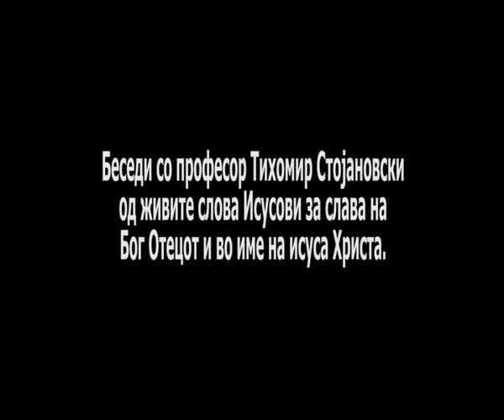ЗАВЕТ 229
Од словото Исусово беседи проф. д-р. Тихомир Стојановски за слава на Бог Отецот и во име на Исуса Христа...
Силата Исусова со нас...